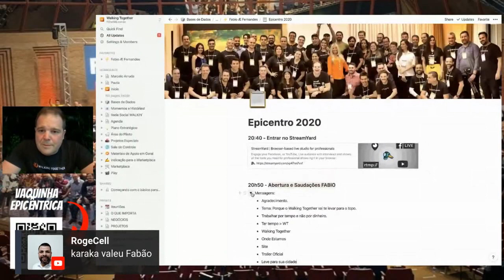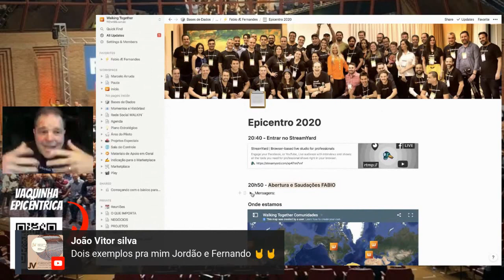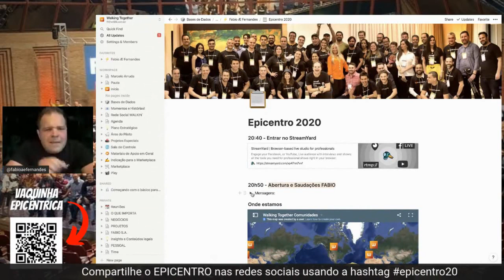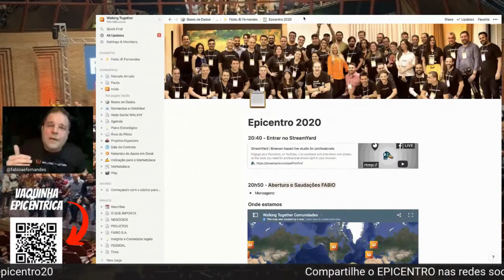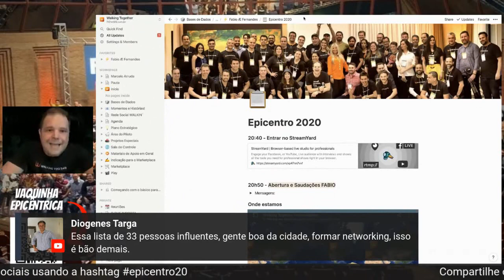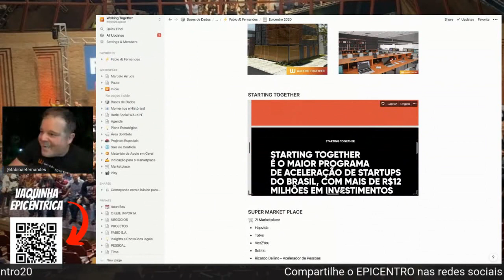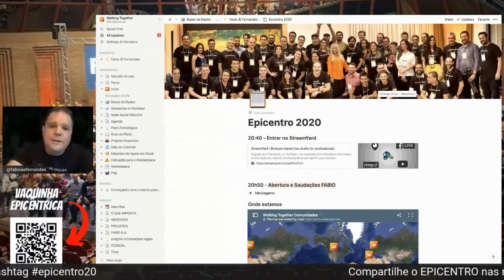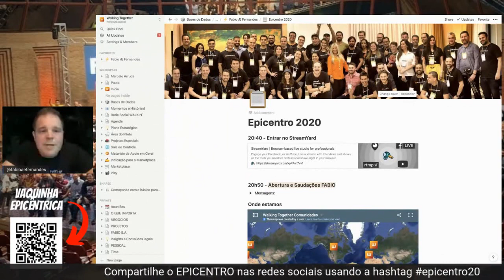Epicentro 2020 | Fábio Fernandes - Porque Walking Together vai levar você para o topo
O Epicentro 2020 trouxe como um dos palestrantes o Fábio Fernandes,  empresário, sócio de quatro empresas: Blackpar Participações, Goldenpar Eventos Corporativos, Rottus Distribuidora e Importadora de Alimentos e a MotivaDuo, Agência de Comércio Internacional sediada em Madrid-Espanha.

Membro do FGV - Centro de Empreendedorismo e Novos Negócios da Fundação Getúlio Vargas. Co-Fundador do Walking Together e Presidente do LIDE Ribeirão Preto - Grupo de Líderes Empresariais / Interior SP.

Esses são alguns dos conteúdos gratuitos, mas tem muito mais nos meus cursos. Pula pra dentro

MUITO OBRIGADO de coração a todos vocês que participaram do EPICENTRO 2020!!!
Eu espero que o EPICENTRO seja uma grande inspiração para todos vocês acreditarem que é possível VENCER com coragem, criatividade e generosidade em um país com tantas injustiças.
Foram mais de 36 horas de palestras que agora estão disponíveis para você assistir quando quiser quantas vezes quiser sem pagar absolutamente nada.
MUITO OBRIGADO a todos vocês que compraram o ingresso do EPICENTRO, a sua camiseta do EPICENTRO ou participaram da VAQUINHA do EPICENTRO. A sua contribuição vai mudar a vida de muita gente. Assista o video sobre OS GANHADORES do ROBIN HOOD EPICÊNTRICO para você saber para onde foi o seu dinheiro e como acompanhar a sua utilização.
Para assistir o EPICENTRO completo na íntegra clica aqui.
VAMOS PRAS CABEÇAS!!!
ARREBENTA!
Jordão